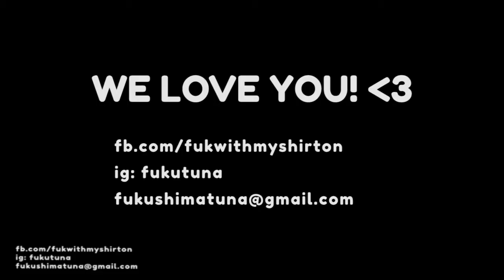Fukushima Tuna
Your favorite acid-jazz neo-funk lounge party duo! Thank you for the love! :)